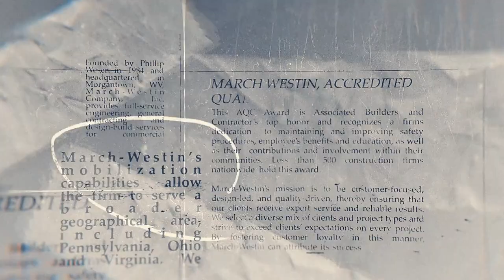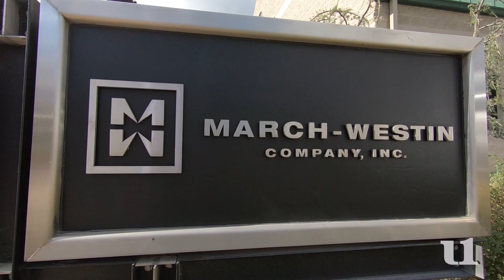Uncommon Stories: March-Westin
Phil Weser shares the inspiring, uncommon story of March-Westin. We celebrate the uncommon stories from our community! Our collective stories bind us, strengthen and empower us. It’s why, at First United, we’re so committed to helping your story take shape and seeing it play out.